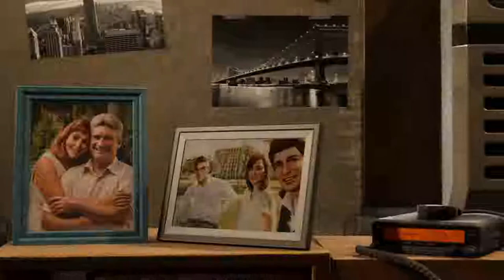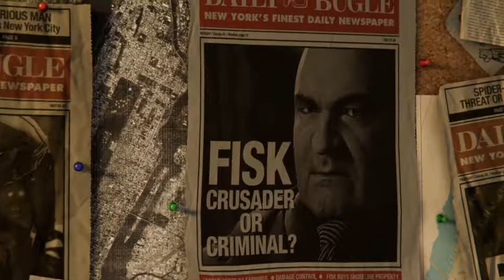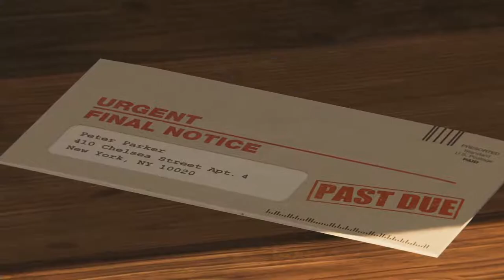Let's Play: Spider-Man - Episode 1: Low-Level Mob Boss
Thanks to the developers, Insomniac Games:
Play Marvel's Spider-Man Digital Deluxe edition for yourself on PS4:
Thumbnail image credit: "Miles' Training Program by Peter B Parker" by Karmakat